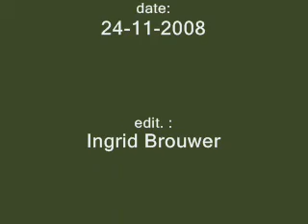Scared by it's own shadow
A little Elephant is startled by it's shadow on the bushes.
A giggle went around the world! ;-)